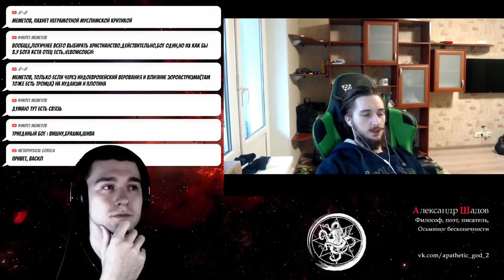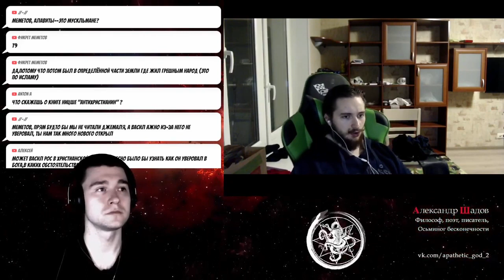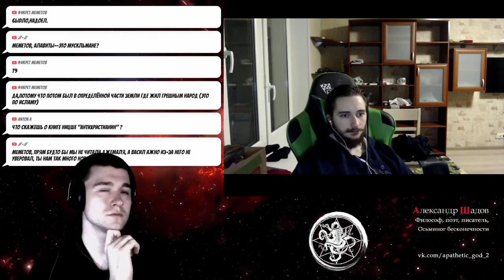ПОЧЕМУ Следует Выбрать ХРИСТИАНСТВО Буддизм / Храм Осьминога Бесконечности / Шадов / Yaldabogov